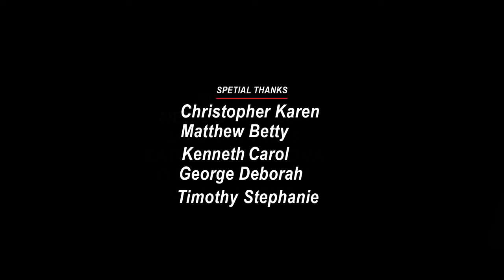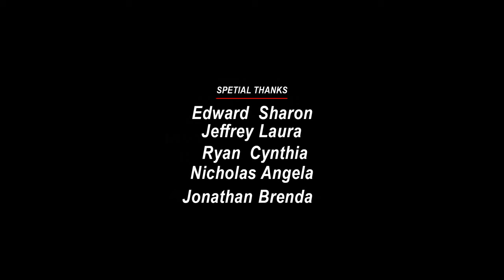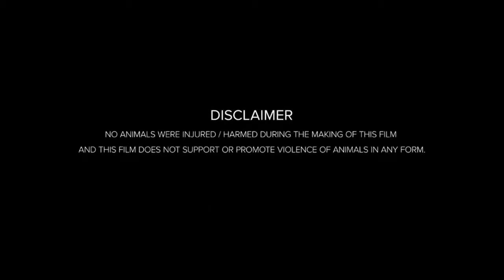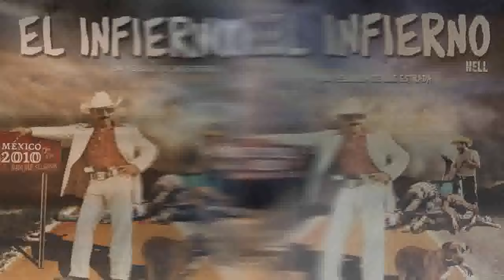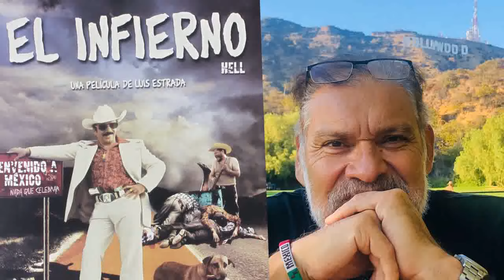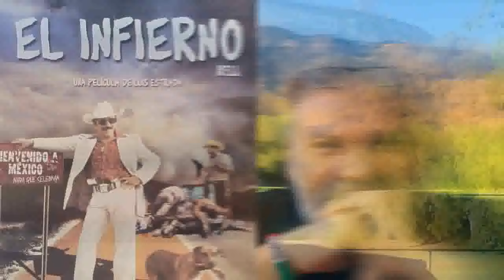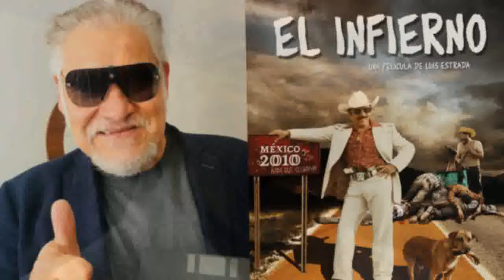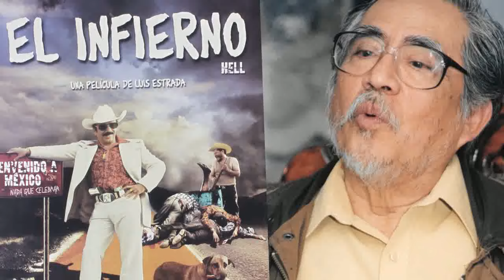El Infierno (2010) Movie | Damián Alcázar,Joaquín Cosio,Ernesto Gómez Cruz| Fact & Review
Hello friends, how are you guys? Guys this is not a movie this is El Infierno full movie detailed review and fact video about this movie. If you want to know about El Infierno movie then you must like this video because in today's video we will tell you what is its story. Which actors and actresses have worked in El Infierno ? The director, producer, cameraman of this film are going to talk about them in detail. We will talk about post-production pre-production budget and filming of this El Infierno movie. The El Infierno star cast will also provide details on the supporting cast and production. Guys if you want to know about this movie. You must watch this video. You will see all the details of this movie in this video.. What is the story of this movie?

Movie Credits!
Directed by:Luis Estrada
Produced by:Luis Estrada
Starring: Damián Alcázar,Joaquín Cosio,Ernesto Gómez C
Distributed by: Bandidos Films
Release Date:September 3, 2010